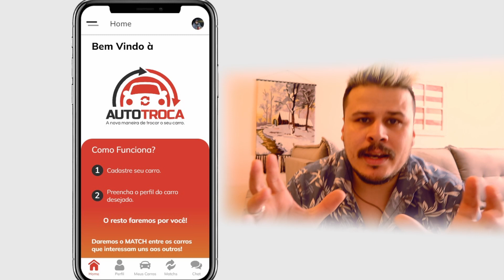LUIZ ADRIANO, ATÉ QUANDO? ISSO NÁO É MOTIVO PARA RECISÃO DE CONTRATO?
LUIZ ADRIANO, BATE BOCA COM TORCEDOR. COM SALÁRIO EM DIA, VIVE MACHUCADO E NÃO PRODUZ NADA DESDE O JOGO CONTRA O RIVER PLATE, ISSO NÃO É MOTIVO DE RECISÃO CONTRATUAL? COMENTE!